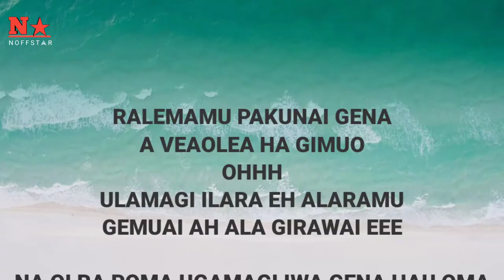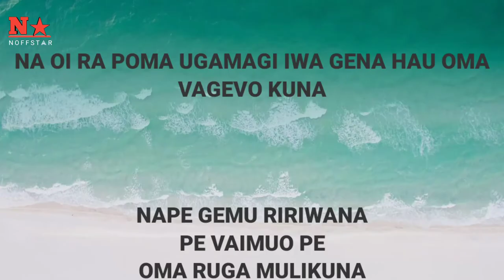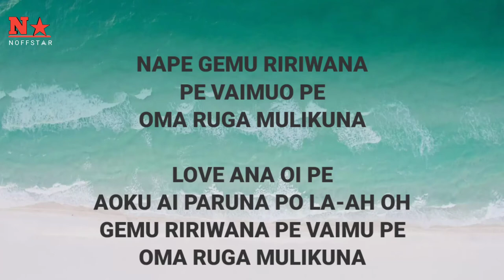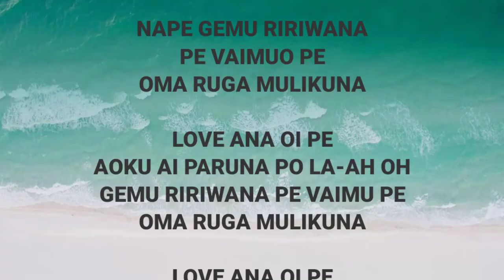PNG music - Love Ana Lyrics - Junior Viginuts | PNG Song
I'm gonna posts Lyrics videos every Fridays every week so if you love music but can't sing along with, just click the subscribe button below and the notification bell icon to get notified whenever I post a new lyrics video so you'll be able to singing along with your favourite songs.

**Please correct me if any of the words used in the lyrics video are not correct**